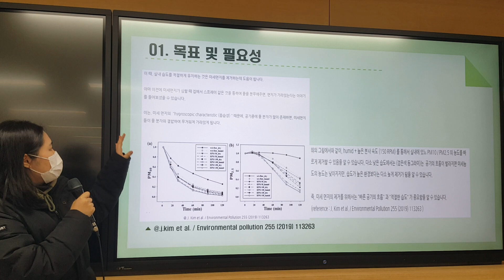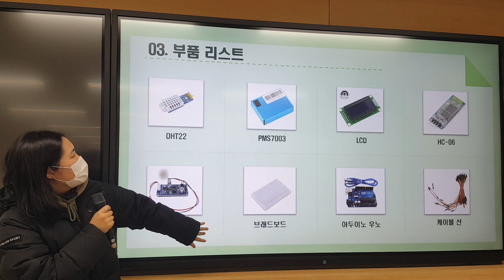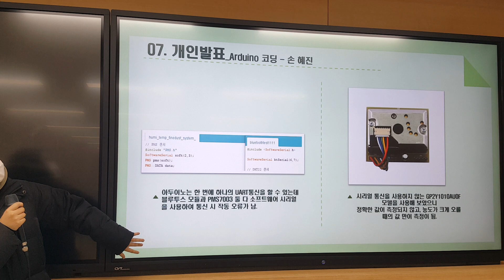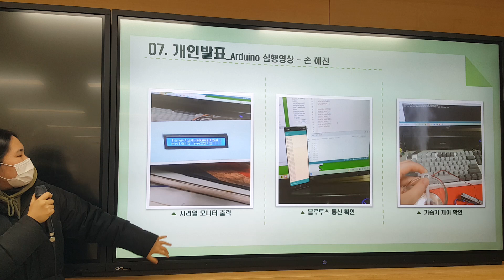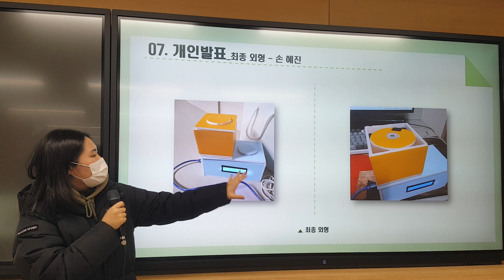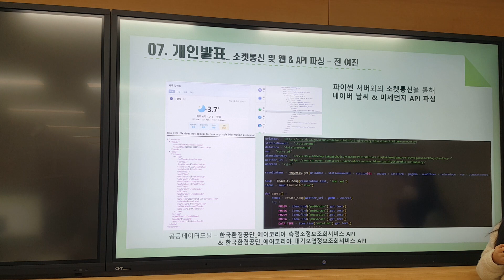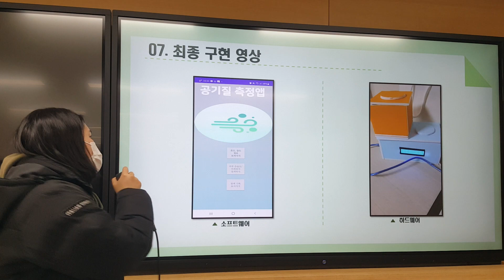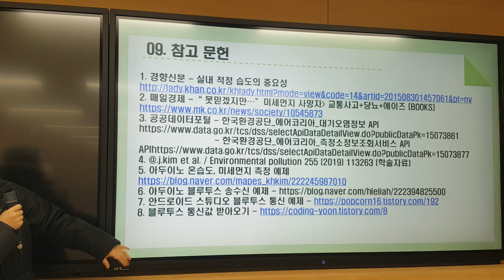1조 공기질 측정 스마트 가습기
2022-2학기 설계및프로젝트기본II 최종발표